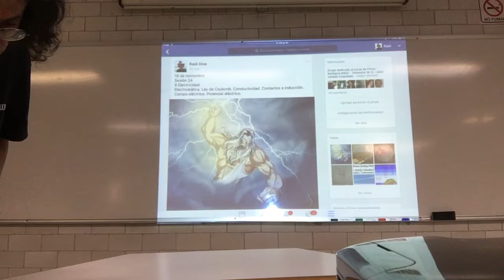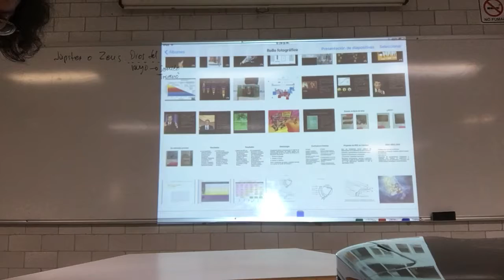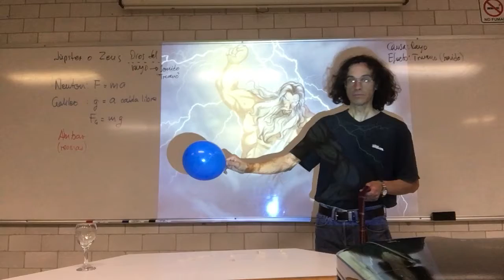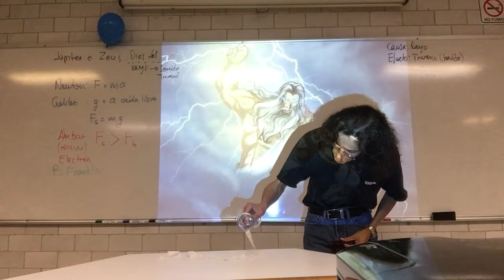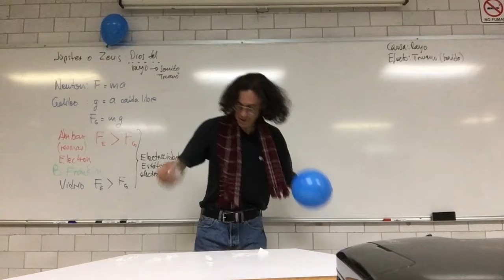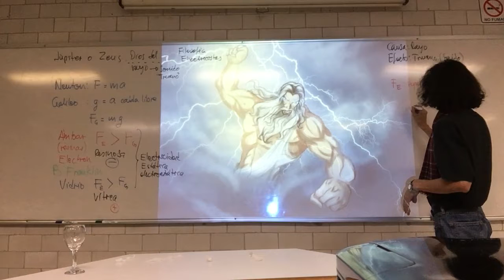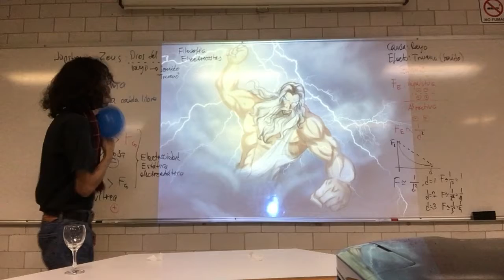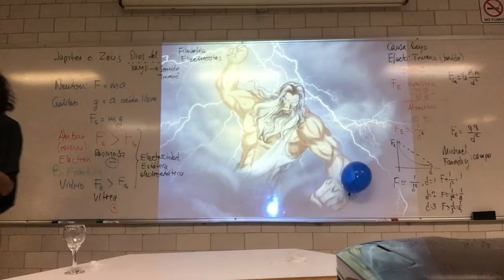Electrostática. Ley de Coulomb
18 de noviembre
Sesión 24
6 Electricidad.
Electrostática. Ley de Coulomb. Conductividad. Contactos e inducción. Campo eléctrico. Potencial eléctrico.